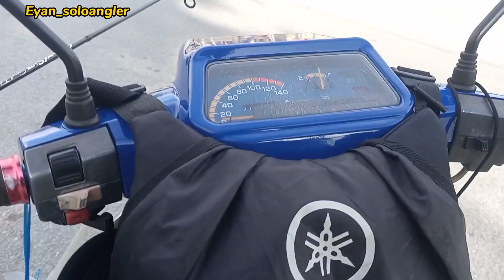Memancing sebarau part 1..misi mencari sebarau lain yang strike ikan jelawat yang dapat🎣🇲🇾 vlog18